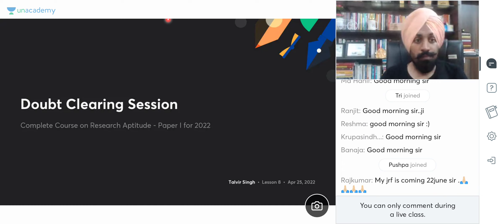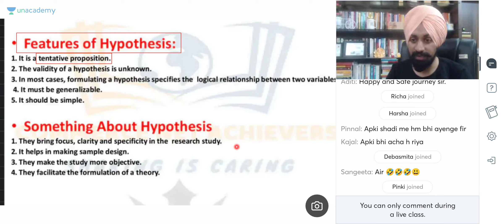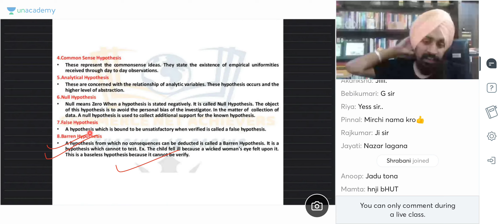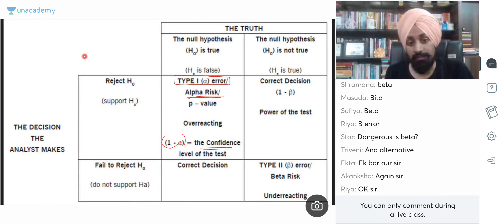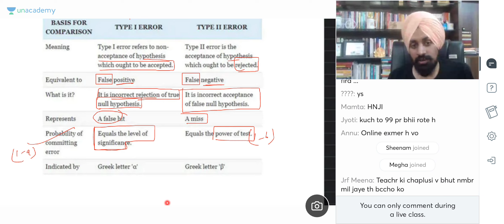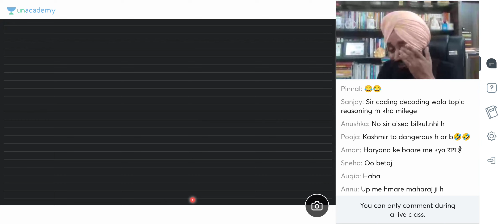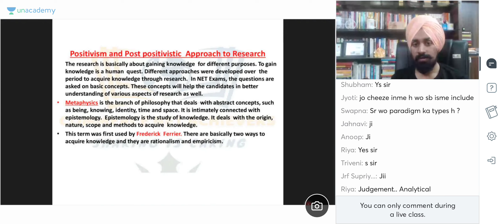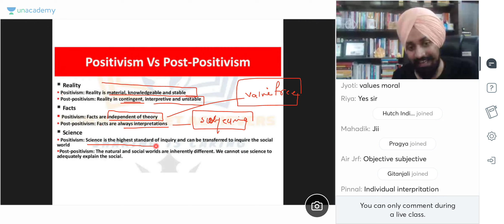Class 8 RA